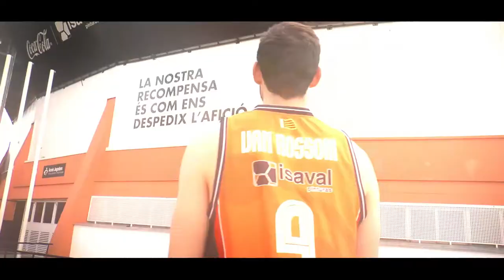Es la hora